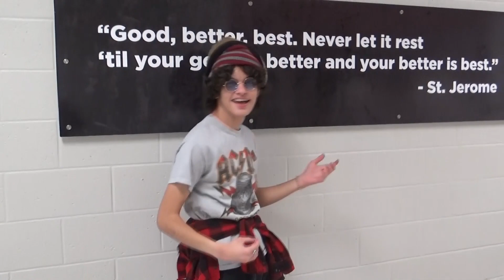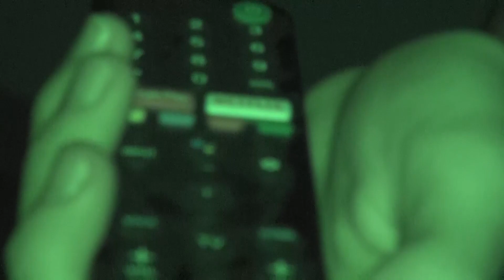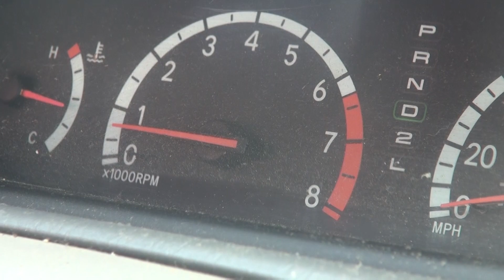01-29-21 Wildcat TV S03E17